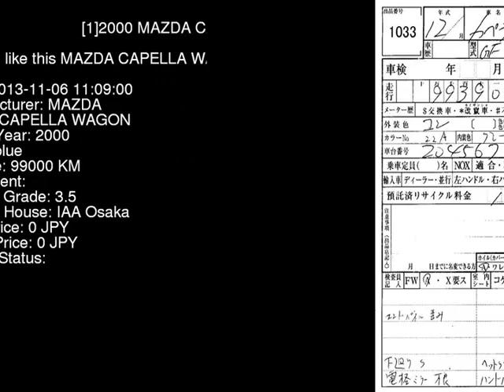2000 MAZDA CAPELLA WAGON GWEW - Japanese Used Car For Sale Japan Auction Import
2000 MAZDA CAPELLA WAGON  GWEW - Japanese Used Car For Sale Japan Auction Import GWEW,MAZDA,CAPELLA_WAGON,jdmvip,vip,jdm,cars,japan,jdmvip.com,japanesecars,usedcars Japanese Used JDM Car For Sale At Auction in Japan for Import